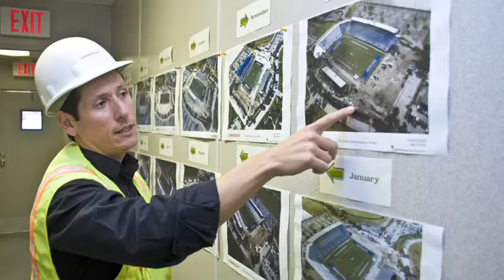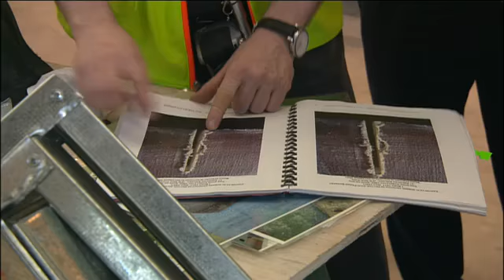Odebrecht Carybe Unveiling SD